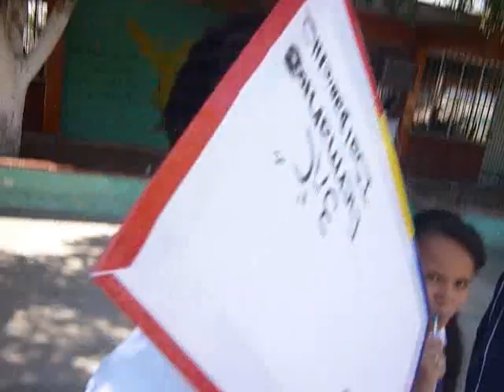ENSAYO DESFILE DE BANDERAS DIA DE LA ONU (Secundaria Humberto Muñoz Zazueta)